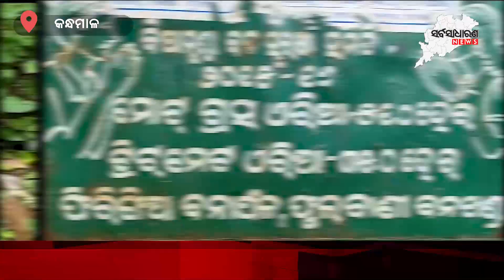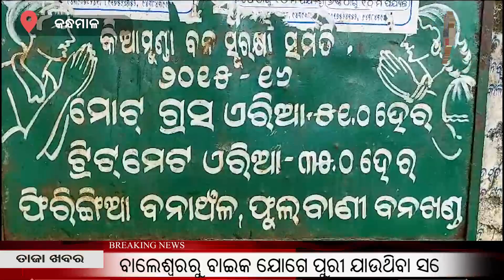landmine seized in kandhamal || SARBASADHARANA NEWS